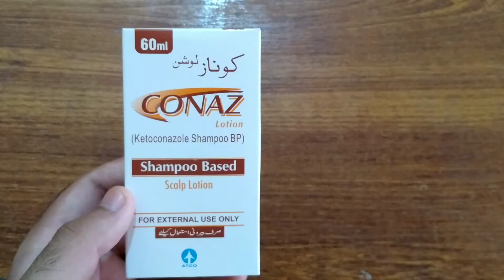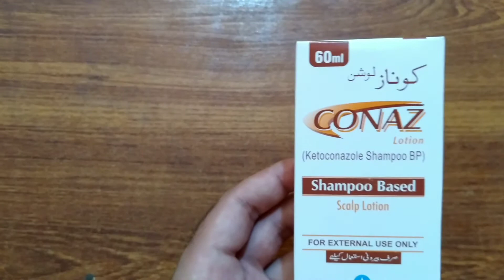conaz shampoo/lotion usage and benefits||best antifungul and antidandruff shampoo||Medic official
Description
1.how to use conaz lotion
2.benefits of conaz lotion
3.time required to use conaz lotion
best shampoo